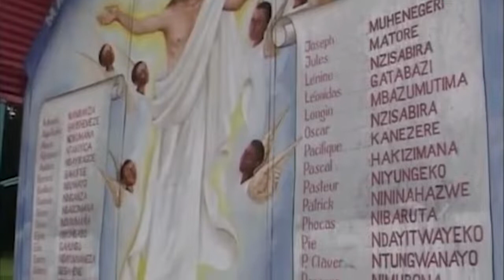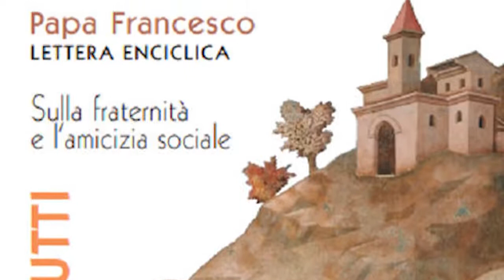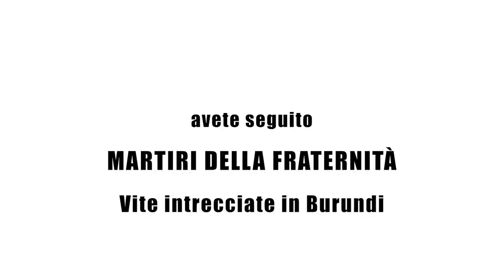I martiri della fraternità di Buta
𝘝𝘪𝘵𝘦 𝘪𝘯𝘵𝘳𝘦𝘤𝘤𝘪𝘢𝘵𝘦 𝘪𝘯 𝘉𝘶𝘳𝘶𝘯𝘥𝘪: 𝘪 40 𝘴𝘦𝘮𝘪𝘯𝘢𝘳𝘪𝘴𝘵𝘪 𝘶𝘤𝘤𝘪𝘴𝘪 𝘪𝘭 30 𝘢𝘱𝘳𝘪𝘭𝘦 1997 𝘯𝘦𝘭 𝘴𝘦𝘮𝘪𝘯𝘢𝘳𝘪𝘰 𝘥𝘪 𝘉𝘶𝘵𝘢 𝘳𝘢𝘤𝘤𝘰𝘯𝘵𝘢𝘵𝘪 𝘥𝘢 5 𝘴𝘢𝘤𝘦𝘳𝘥𝘰𝘵𝘪 𝘣𝘶𝘳𝘶𝘯𝘥𝘦𝘴𝘪 𝘤𝘩𝘦 𝘭𝘢𝘷𝘰𝘳𝘢𝘯𝘰 𝘪𝘯 𝘐𝘵𝘢𝘭𝘪𝘢.

I seminaristi furono barbaramente uccisi da miliziani hutu avendo rifiutato di dividersi tra hutu e tutsi. «Siamo fratelli,» dissero stringendosi gli uni agli altri, «non possiamo separarci». Avevano tra i 16 e i 24 anni.
Così hanno proclamato la comune paternità in Dio e il primato del legame fraterno in Cristo.
La Chiesa burundese ha aperto la causa di canonizzazione proponendoli come «martiri della fraternità».

Don Marc Bigirindavyi, autore del libro 𝗠𝗮𝗿𝘁𝗶𝗿𝗶 𝗱𝗲𝗹𝗹𝗮 𝗳𝗿𝗮𝘁𝗲𝗿𝗻𝗶𝘁𝗮̀, è testimone oculare di quel martirio. Miracolosamente sopravvissuto, egli documenta in queste pagine non solo l’eccidio, ma soprattutto i molteplici frutti scaturiti da tale martirio.

Marc Bigirindavyi
𝗠𝗮𝗿𝘁𝗶𝗿𝗶 𝗱𝗲𝗹𝗹𝗮 𝗳𝗿𝗮𝘁𝗲𝗿𝗻𝗶𝘁𝗮̀. 𝗜 𝗾𝘂𝗮𝗿𝗮𝗻𝘁𝗮 𝘀𝗲𝗺𝗶𝗻𝗮𝗿𝗶𝘀𝘁𝗶 𝗱𝗶 𝗕𝘂𝘁𝗮 𝘃𝗶𝗮 𝗱𝗶 𝗲𝘃𝗮𝗻𝗴𝗲𝗹𝗶𝘇𝘇𝗮𝘇𝗶𝗼𝗻𝗲